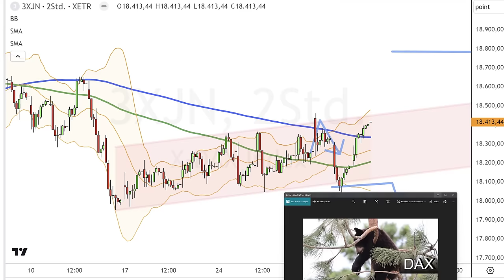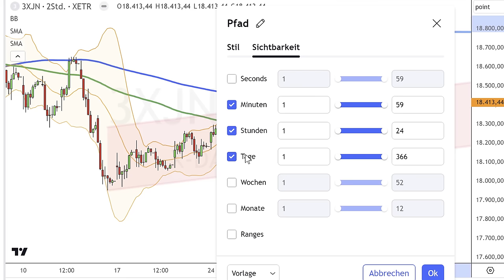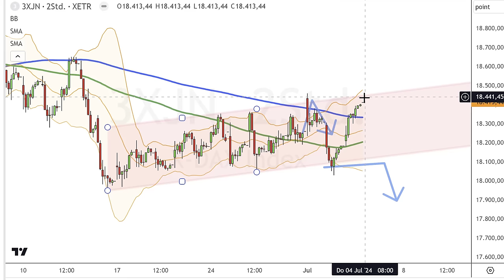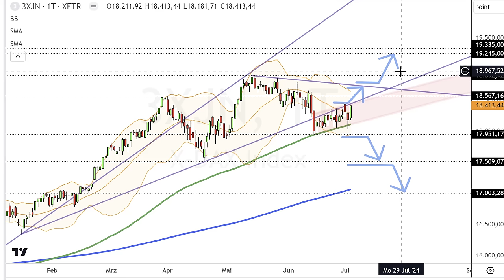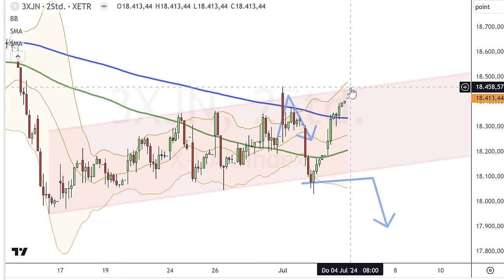Dax Analyse 04.07.2024